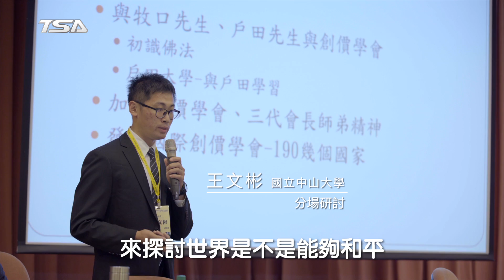【活動特輯】第七屆池田大作思想研究—青年論壇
「第七屆池田大作思想研究青年論壇」於 2019年11月23日在中國文化大學曉峯紀念館國際會議廳盛大舉辦，此次以「21世紀的青年－和平、文化與教育」為主題，當天共有來自臺灣大學、臺灣師範大學、中山大學、中央大學、臺南大學、臺北科技大學、中國文化大學等11所學校的大學生、研究生，分別就和平、文化、教育、醫學、企業經營、音樂、人工智慧、永續環境及兩性平權等議題發表16篇研究論文。

主辦：中國文化大學
執行：池田大作研究中心、台灣創價學會